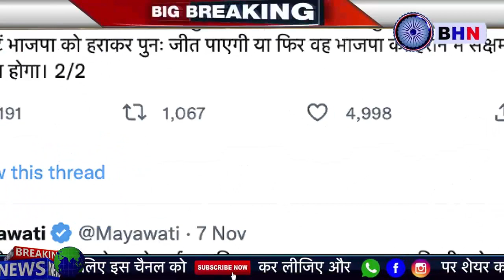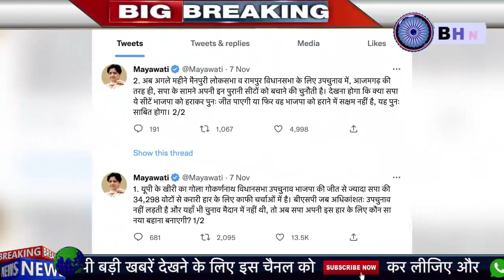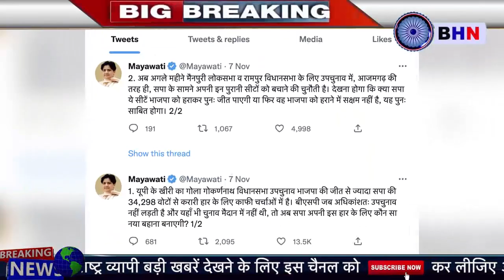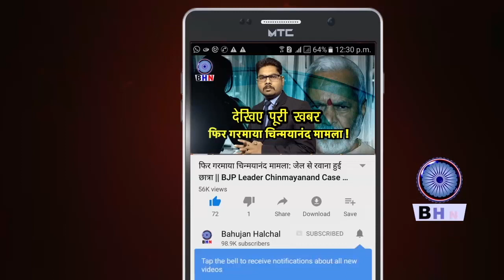Mayawati के इस 'बाउंसर' ने भाजपा और सपा की कर डाली हालत खराब बड़ी चुनौती का हुआ आगाज !